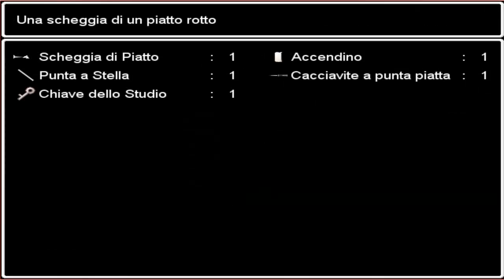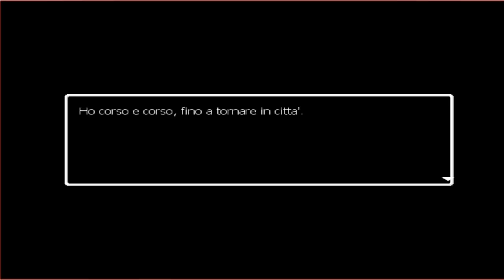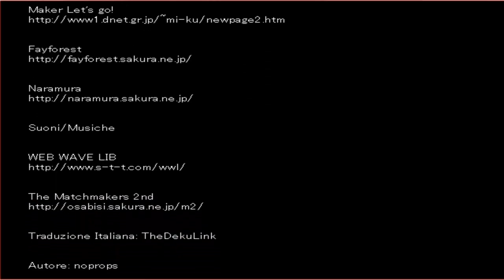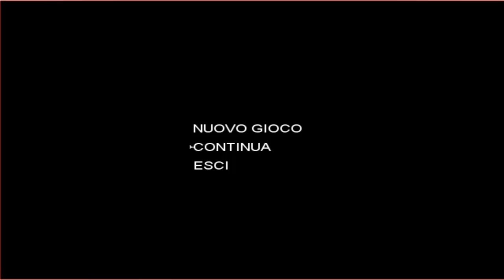Ao-Oni - Episodio 7 TAKURO?! SEI TORNATO!? [FINALE]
70 Mi Piace Metto Una Sorpresina di ao-oni || Embè Abbiamo Finito Insieme Questa Avventura ... O FORSE ... NO BUAHAHHA